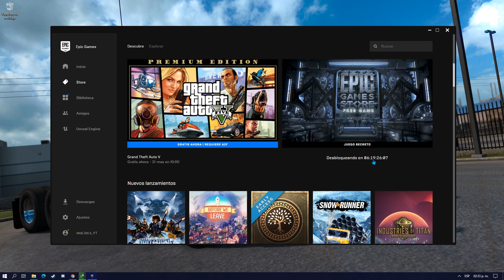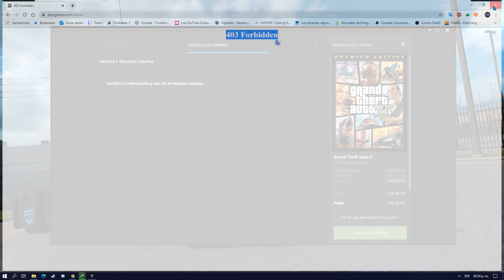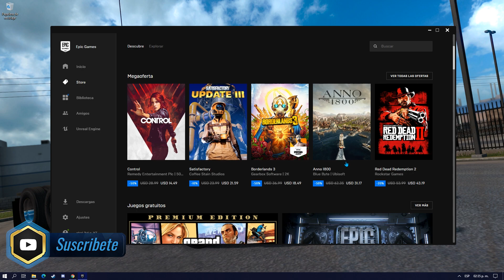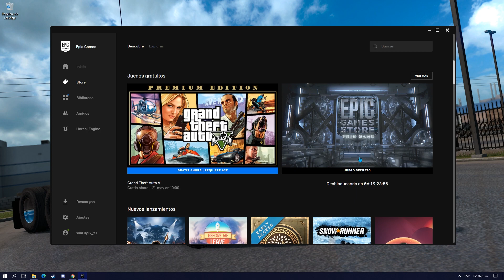Grand Theft Auto V | Gratis en Epic Games hasta el 21 de Mayo | xkaL3yLx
✅ Adquiere el juego mediante el enlade de aquí debajo

(LAS DONACIONES SON VOLUNTARIAS Y NO SE ACEPTAN DEVOLUCIONES)

Tarjeta Madre Gigabyte micro ATX GA-H110M-S2H, S-1151, Intel H110

Procesador Intel Core i7-7700k, S-1151, 4.20GHz, Quad-Core, 8MB Smart Cache

Enfriamiento Liquido - Cooler MasterLiquid ML240L RGB 650-2000RPM

Memoria RAM Kingston HyperX FURY Black DDR4, 2400MHz, 8GBx2

Tarjeta de Video Gigabyte NVIDIA GeForce GTX 1060 WINDFORCE OC, 3GB 192-bit GDDR5, PCI Express x16 3.0

Fuente de Poder Corsair VS600 80 PLUS White, ATX, 120mm, 600W

Disco Duro Seagate Barracuda 7200Rpm Sata 2tb

Unidad de Estado Solido PNY C900 480Gb

Unidad de Estado Solido ADATA SU800 512Gb

Gabinete Eagle Warrior FS-4 Challenger - Tower, ATX/Micro-ATX, USB 2.0/3.0

Kit Ventiladores RGB Fan Eagle Warrior + Tira Led

🛠 Hardware 🕵

Kit Teclado y Mouse Combo Gaming RGB Motospeed CK888

Volante Logitech G29 Driving Force + Shifter

Audifonos Blitzwolf BW-VOX1

Mando Microfost Xbox One Alambrico/Wireless

Microfono de condensador BM-800

Tarjeta USB 7.1 Virtual Star Tech

Monitor Principal ViewSonic 27" 1920x1080 65Ghz

Monitor BenQ GW2270 22" 1920x1080 75Ghz

Mousepad Gamer Tt eSports Draconem RGB

●▬▬▬▬๑۩۩๑▬▬▬▬▬●
●▬▬▬▬๑۩۩๑▬▬▬▬▬●

Lα cσpiα dε εstε vidεσ,
sεяα dεnunciαdα.
Tσdσs lσs Dεяεcнσs Rεsεяvαdσs.
ORIGINAL